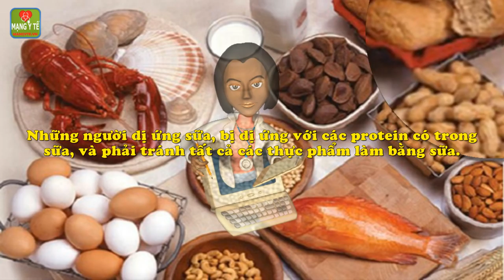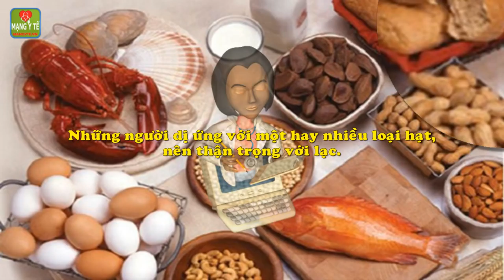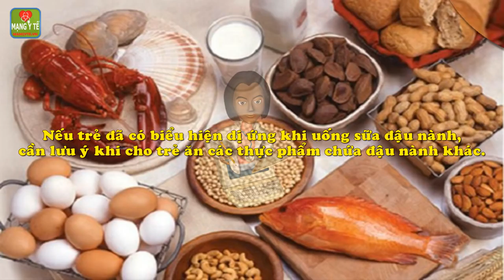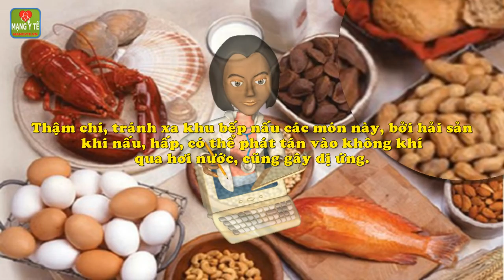Các thực phẩm dễ gây dị ứng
Các thực phẩm dễ gây dị ứng. Ai cũng mong có một cái Tết vui, khỏe, an lành. Nói đến Tết, không thể nói đến ăn uống, vì thế mới có cụm từ “ăn Tết”.
1. Sữa.
2. Trứng.
3. Lạc và một số loại hạt.
4. Đậu nành.
5. Cá.
6. Các loại tôm, cua, ốc, sò, hến.
Chi tiết nội dung bài viết và video này xem tại

Các VIDEO liên quan:
8 lưu ý giúp chị em lựa chọn thực phẩm tươi ngon cho mâm cỗ Tất niên
Tránh ăn những loại thực phẩm này cùng nhau, dễ dẫn tới ngộ độc
Nguy cơ sức khỏe từ thực phẩm chế biến sẵn, truyền thống
Cách phối hợp thực phẩm trong bữa ăn có lợi cho sức khỏe
Sinh con tại nhà thuận tự nhiên: Phản khoa học, chết cận kề
Bộ Y tế khuyến cáo 4 cách chọn bánh kẹo tránh ngộ độc dịp Tết
4 món canh chua dọc mùng thanh mát chống ngấy trong mâm cỗ Tết
Năm 2018 và tương lai: sức khỏe con người tiến bước theo xu hướng nào
Những xu hướng chăm sóc sức khỏe giúp bạn khỏe mạnh, da đẹp, dáng thon dự đoán sẽ lên ngôi năm 2018
9 xu hướng thể dục được các chuyên gia dự đoán chắc chắn sẽ gây bão vào năm 2018
4 Xu hướng chăm sóc sức khỏe mới trong năm 2018
Xu hướng sức khỏe năm 2018 và những mục tiêu sức khỏe năm Mậu Tuất
Dự báo những xu hướng sức khỏe sẽ hot trong năm 2018
Dùng nhân sâm, tam thất quá liều có bị liệt dương
Kinh nghiệm dùng tam thất trong điều trị sốt xuất huyết
Nỗ lực phát triển bền vững vùng trồng Đinh lăng, dược liệu tại Việt Nam